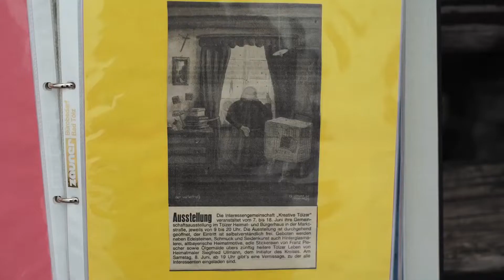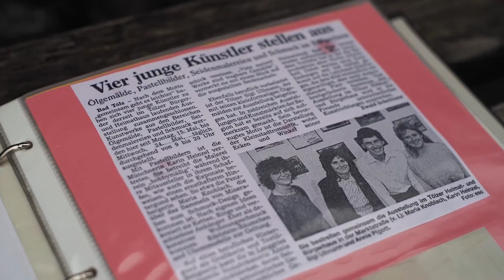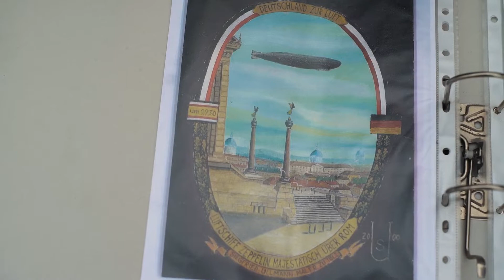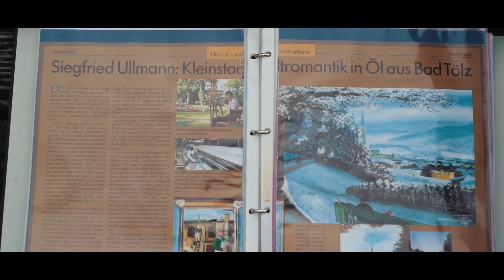Couple painter artist the real story